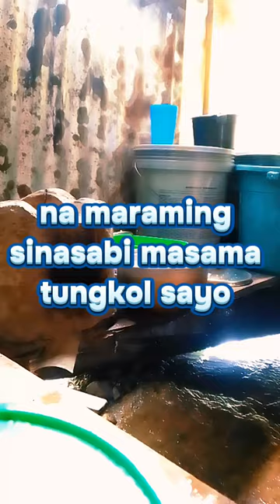April 6, 2024